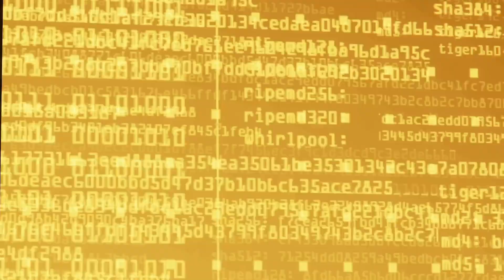Destiny 2 - Trials of Osiris Map & Rewards This Weekend 21st October 2022 | Trials Loot This Week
Trials of Osiris Map & Rewards This Weekend 21st October 2022 Trials Loot This Week

PODCAST

COMMUNITY